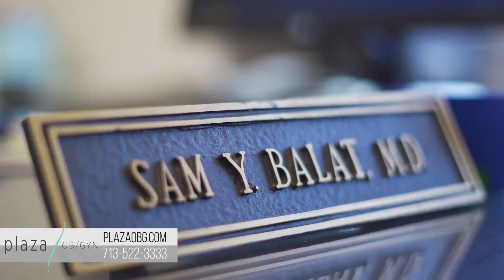OBYGN HOUSTON TEXAS | Dr. Balat of Plaza OBGYN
For three decades, Plaza OB/GYN has provided Houston women unparalleled care from our nationally renowned doctors. Creating a safe and nurturing environment for gynecological and obstetrics care.